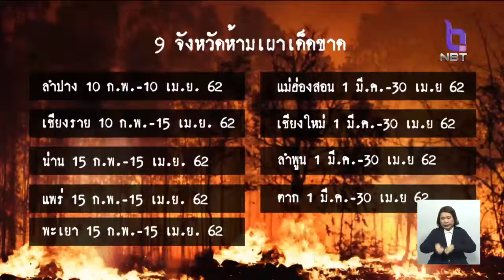ประกาศ '9 จังหวัดภาคเหนือ' ห้ามเผาเด็ดขาด ฝ่าฝืนเจอโทษทั้งจำทั้งปรับ ช่วยลดผลกระทบสุขภาพ